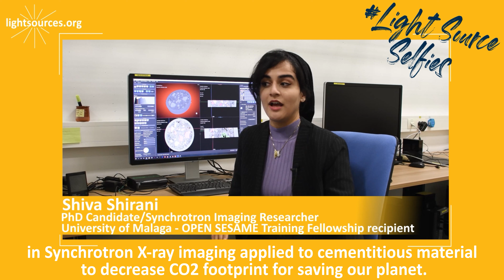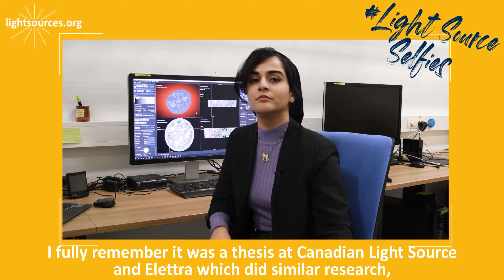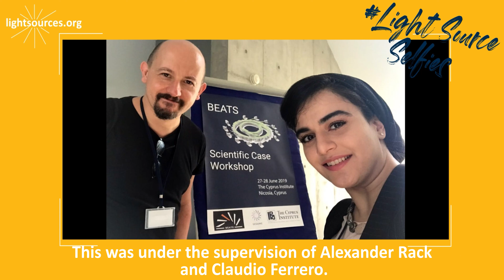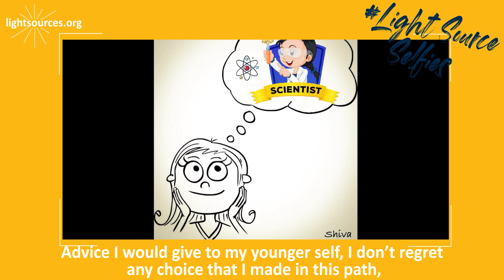Time to fly! One scientist’s story of being inspired and inspiring others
Shiva Shirani is from Iran and is currently completing a PhD at the University of Malaga. Shiva’s research area is Synchrotron X-ray imaging applied to cementitious material with the goal to decrease our CO2 footprint and protect the planet. Many participants in our LightSourceSelfies campaign have talked about the need to overcome setbacks and failure. There will always be challenges but success will come. Shiva’s research ideas led to her being granted an OPEN SESAME Fellowship to become a young scientific visitor at ID19 tomography beamline at the ESRF. But prior to this, there were setbacks. Shiva’s story, which she tells with honestly and passion, charts these setbacks and how she eventually found people who believed in her ideas. People who helped Shiva find her “two wings to fly”.

One of these people was the late Claudio Ferrero, one of Shiva’s supervisors at the ESRF. Claudio recognised the unique way that Shiva shares her passion for science with the world via Twitter and Instagram and encouraged her to continue this inspirational science communication. In the early stages of planning the LightSourceSelfies campaign, Lightsources.org and SESAME recognised this too! We were delighted when Shiva agreed to participate in our campaign and we are very grateful to the ESRF who subsequently helped Shiva with the filming.

Here we present Shiva Shirani’s LightSourceSelfie!